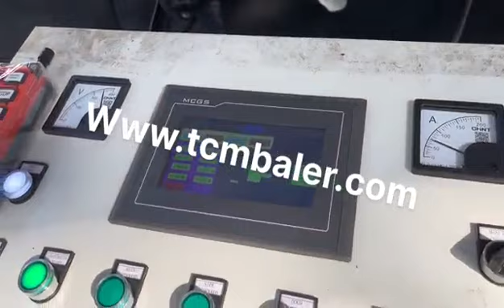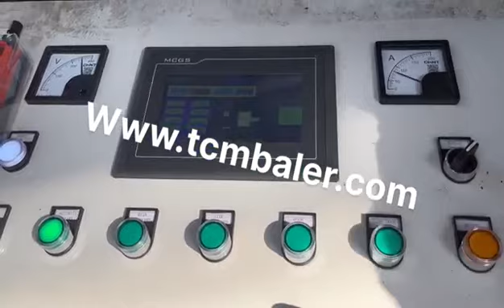iron wire press machine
Details of iron wire press machine, iron wire baler machine, iron wire baling press,

MATDAS is a professional iron wire press machine manufacturer and supplier in China for more than 20 years, and we can offer iron wire press machine for sale with a cheap wholsale factory price for our customers without any agent or dealers if you wanner buy our iron wire press machine.